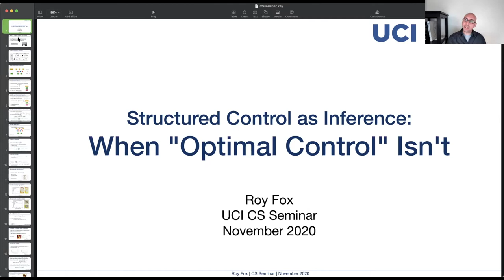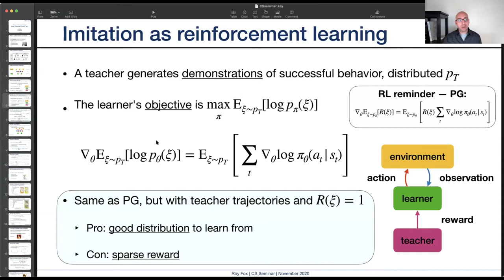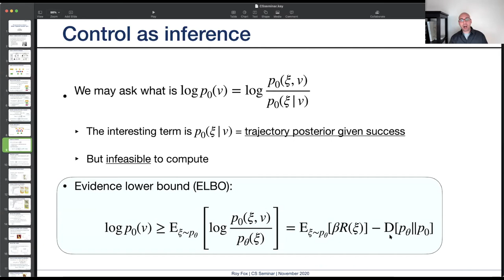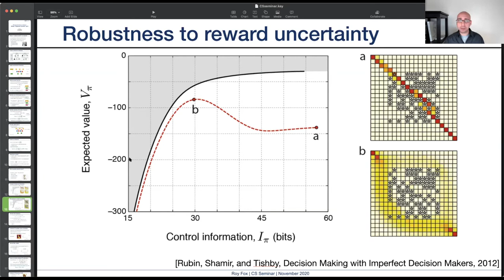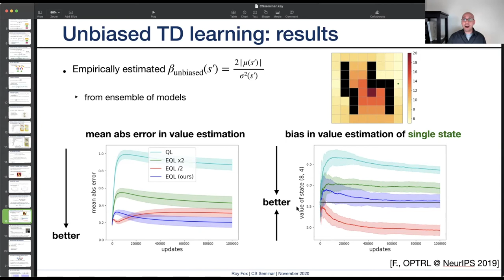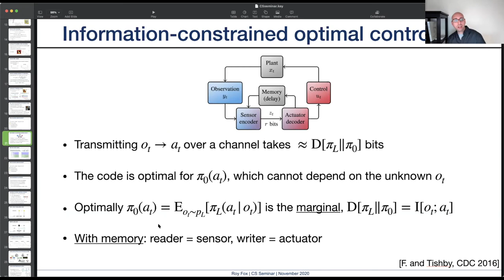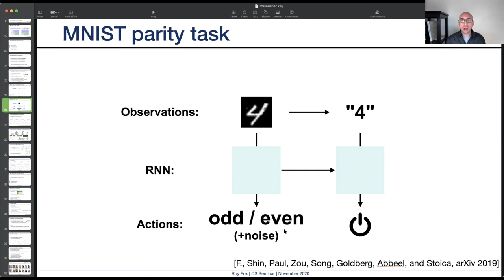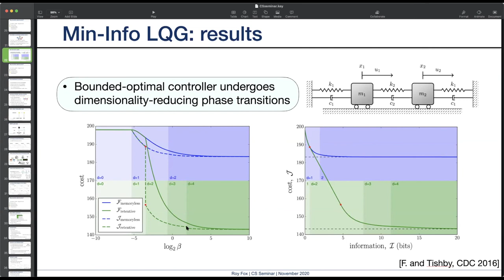Structured Control as Inference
The Computer Science Seminar Series is proud to present Roy Fox, UCI.

Abstract:
The duality between optimal control and Bayesian inference has been influential in designing feedback control systems in which perception and action are separable. In recent years, following progress in approximate inference, it was realized that this duality also holds in approximation and is applicable to the complete perception–action cycle, lending solid probabilistic interpretation to several successful algorithms for planning and learning in dynamical systems. We extend this framework by noting two useful capabilities of variational inference methods. First, the ability to infer latent variables can go beyond the interaction variables, namely the observations and actions, and can discover useful structure of the agent's internal memory process. Second, variational inference allows the proposal model to be different from the generative model, which enables the extraction of an acausal learning signal that is unused in previous work. We demonstrate these benefits in hierarchical imitation learning of control programs.

Speaker Bio:
Roy Fox is an Assistant Professor and director of the Intelligent Dynamics Lab at the Department of Computer Science. He was previously a postdoc in UC Berkeley's BAIR, RISELab, and AUTOLAB, where he developed algorithms and systems that interact with humans to learn structured control policies for robotics and program synthesis. His research interests include theory and applications of reinforcement learning, control theory, information theory, and robotics. His current research focuses on structure, exploration, and optimization in deep reinforcement learning and imitation learning of virtual and physical agents.